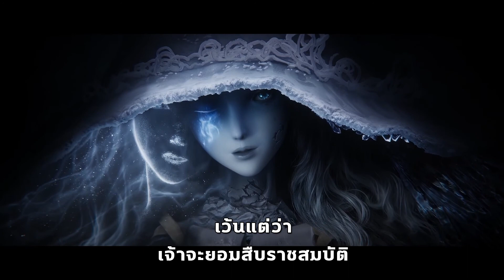Elden Ring - TGA 2021 Story Trailer | ซับไทย | NADZ